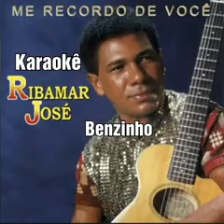Karaokê Ribamar José - Benzinho (Karaokê Original)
ser inscrever se

Tags ingnore